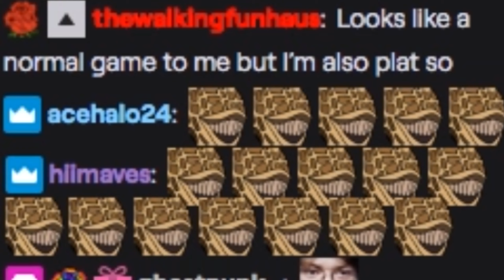MUMA expresses 'Thanks' and 'NO Thanks' -- The Duality of Man